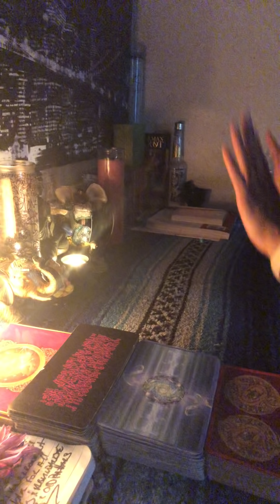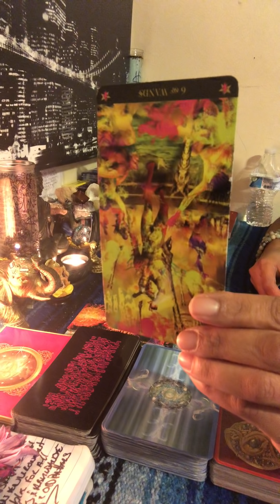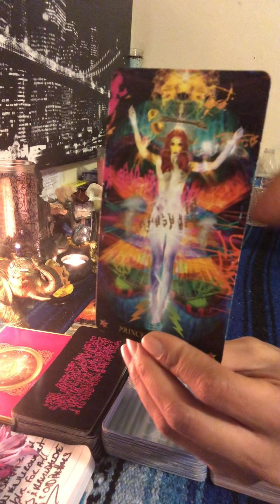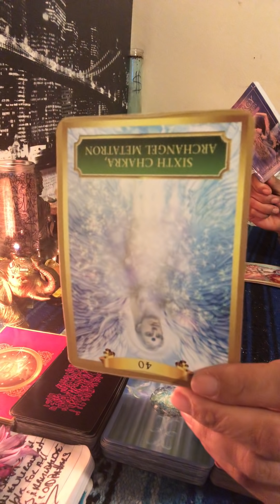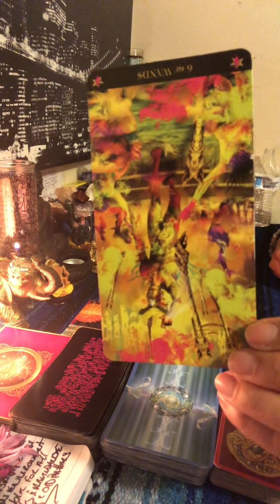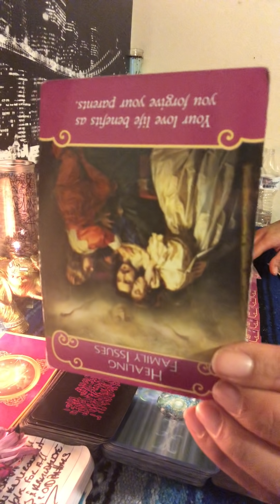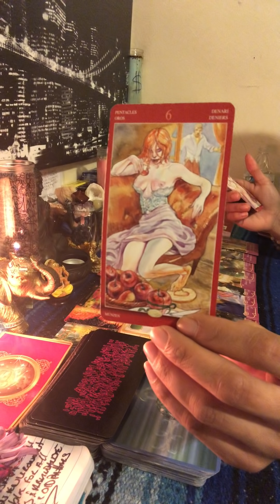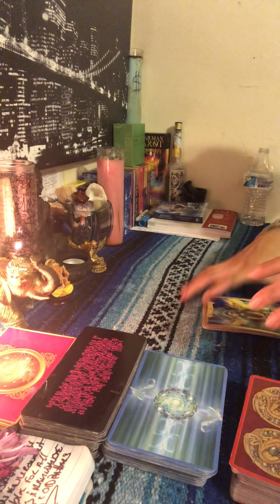♍️VIRGO JANUARY 2019♍️😬FINALLY REALIZING IM MY OWN SELF SABOTEUR KEEPING AWAY MY OWN HAPPINESS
♍️VIRGO JANUARY 2019♍️😬FINALLY REALIZING IM MY OWN SELF SABOTEUR KEEPING AWAY MY OWN HAPPINESS...Now that Virgo sees the light that they were actually the one in their own way.